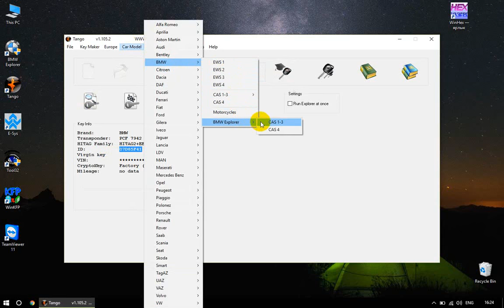Preparation of a key by means of TANGO for BMW Explorer - NazirProg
Preparation of a key by means of TANGO for BMW Explorer